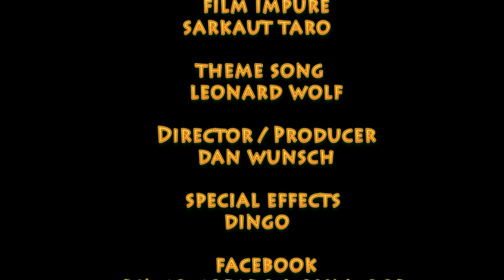Dingo Goes To Hollywood Extra Short 003 - What Is That Furry Thing ?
Dingo is on his first movie set when he sees a furry  thing. An extra short scene from a humorous weekly reality webseries featuring Dingo, a Tennessee Blue Heeler rescued from a Nashville animal shelter and with Dennis the Menace like traits, who is going to Hollywood to "to make it" as a canine film star with his owner acting as his manager